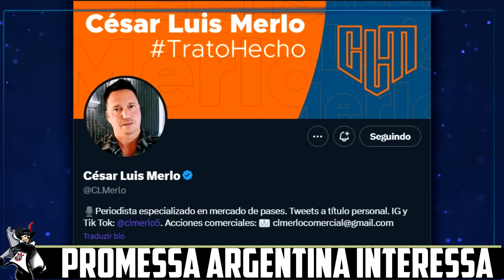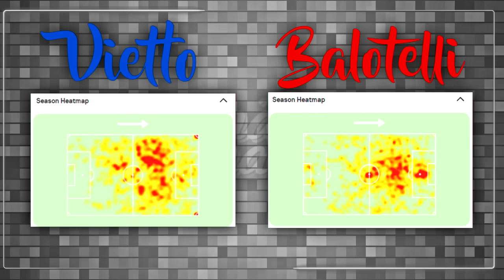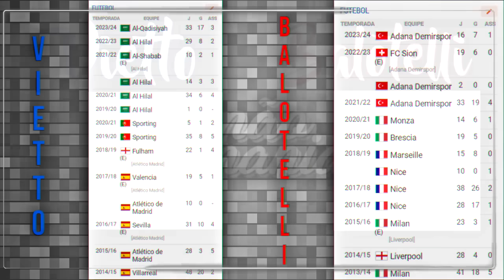VIETTO E CUELLAR PRA JOGAR NO TIMÃO? RAMÓN DEU O AVAL! BALOTELLI ESPERA AUGUSTO | HUGO NENECA e+